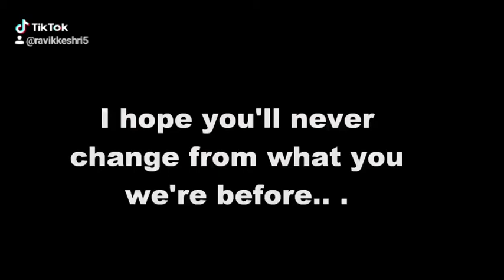Love for ever